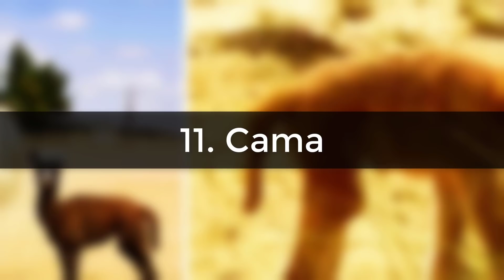15 New Hybrid Animals Created Recently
Most of the hybrid animals do not occur naturally and are bred by humans which has created much controversy. The offspring tend to be infertile. So Here we present the list of 15 Rare Hybrid Animals That Are Recently Made (Some By Humans).